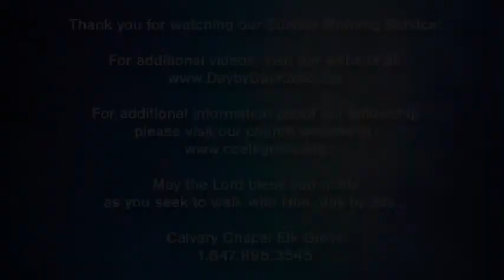SSV-042-2 Samuel 23:1-7 Words That Matter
042-2 Samuel 23:1-7
Words That Matter
Pastor Phil Ballmaier
6-18-17

The Book of 2 Samuel chronicles David’s rise to power as Israel’s second, and possibly greatest king in their history. His reign covered forty years (seven in Hebron over the tribe of Judah; and thirty-three years as king over all of Israel). David’s reign, although glorious, wasn’t free from controversy and shame. His sin with Bathsheba, the rebellion in his own family with regard to Absalom and his numbering of the people leading to God’s judgment were a few of the darker events of David’s later years as king.

Approximately half of the book tells of King David’s success and the other half shows his failures. Overall the Holy Spirit lifts David up in the pages of Scripture as a man after God’s heart—a man who loved God and never worshiped an idol. And as such he became the standard the Lord used to judge all the other kings of Israel and Judah by—the degree to which “they walked in the steps of their father David.”

Calvary Chapel Elk Grove is a non-denominational fellowship located in Elk Grove Village, a northwest suburb of Chicago in Illinois.